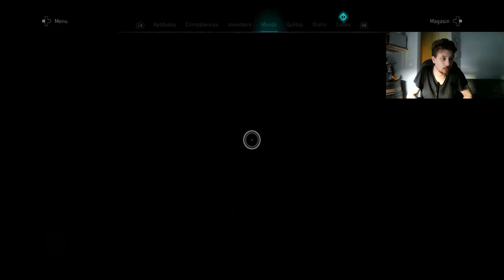Assassin's creed Valhalla Irlande et Francie